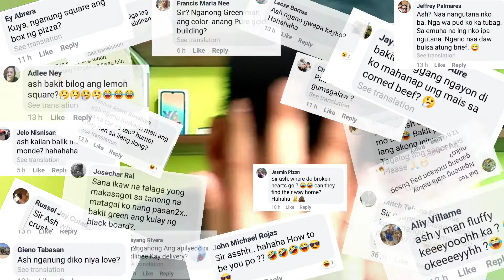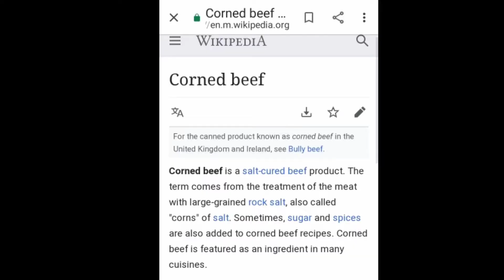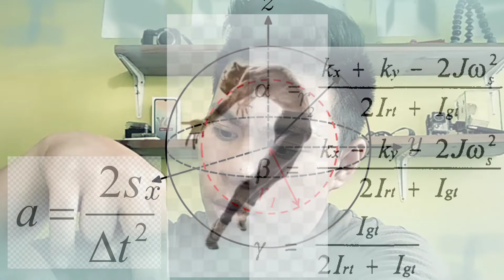PAANO MAG LAKAD HINDI GUMALAWA? (Ashboy Q&A)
Laughtrip lang po! 😂